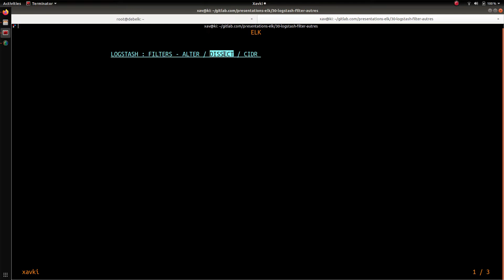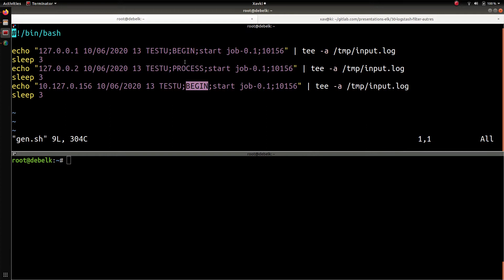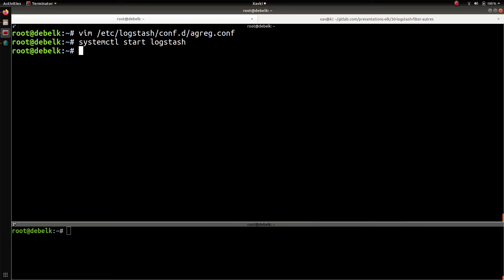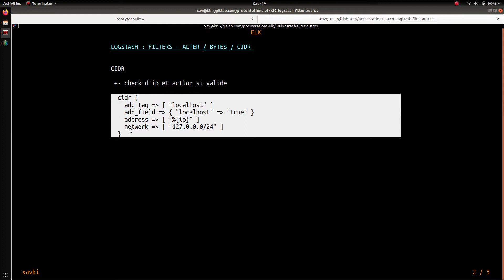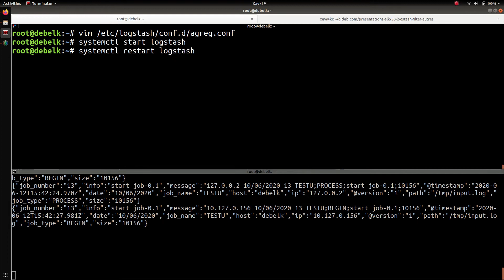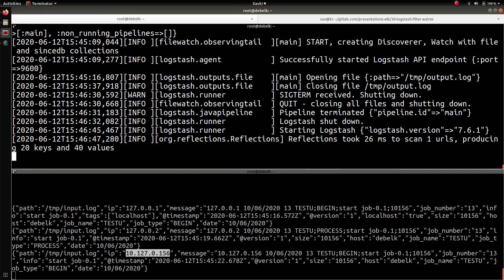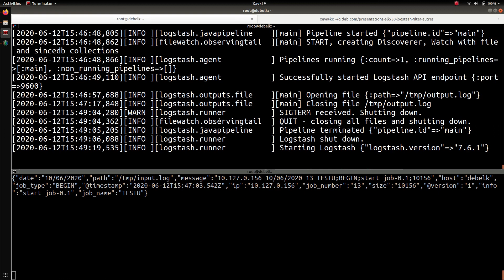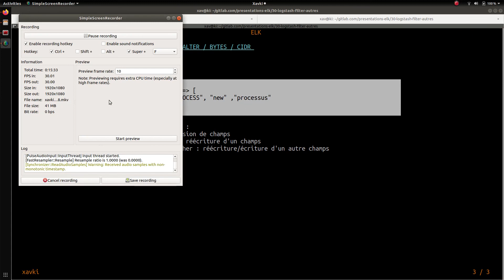ELK - 30. LOGSTASH FILTERS : DISSECT, CIDR ET ALTER